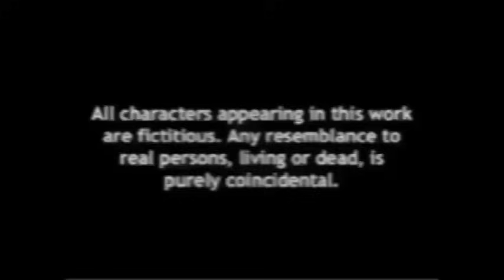कोकणकरानों सावधान ⚠️ कोणी तुमच्या भोळेपणाचा फायदा तर घेत नाही??